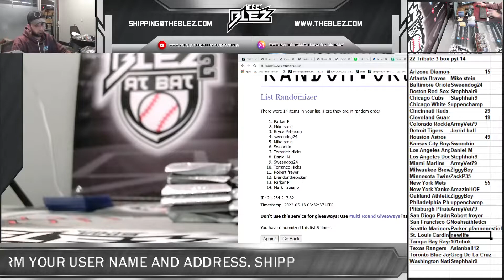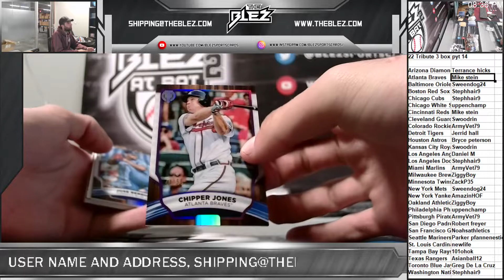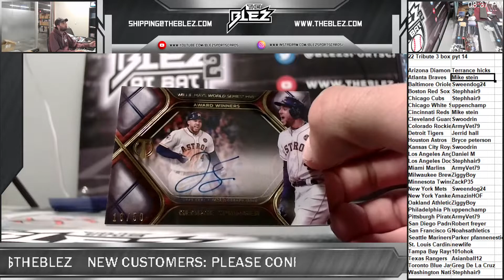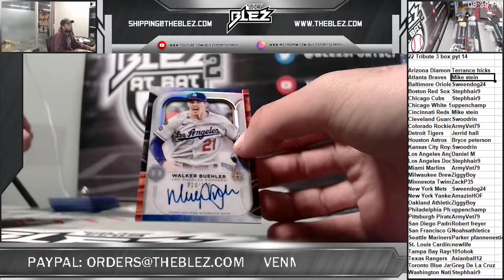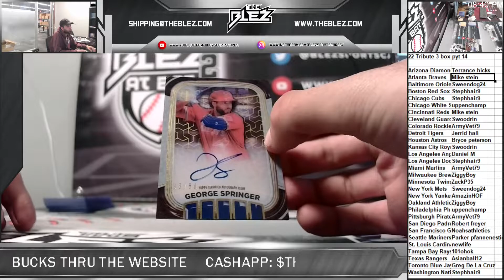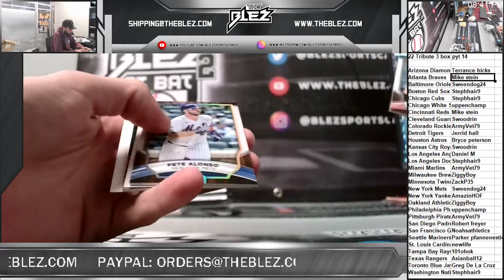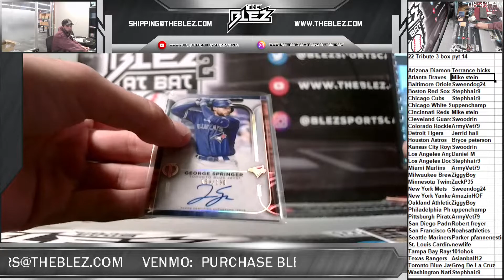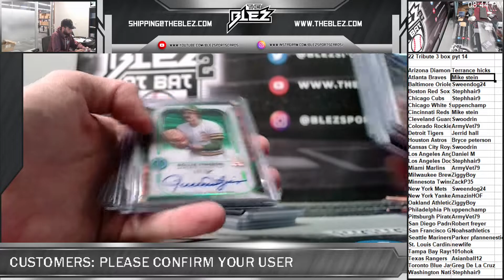2022 Tribute 3 box pyt 14